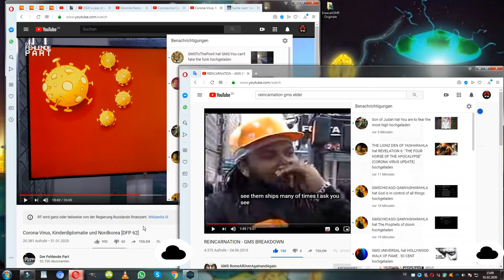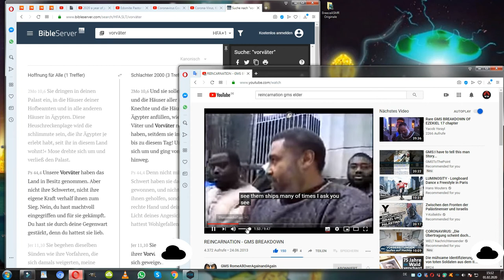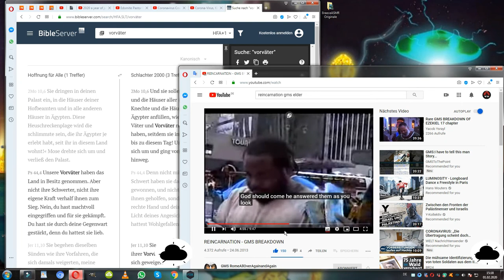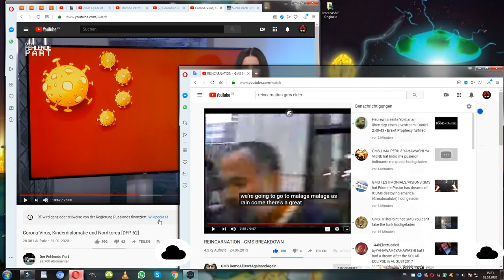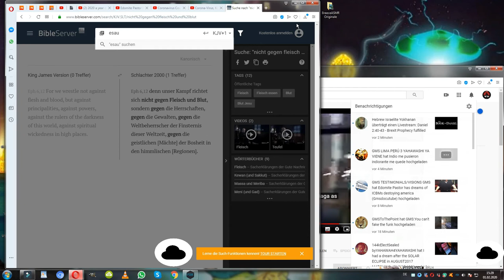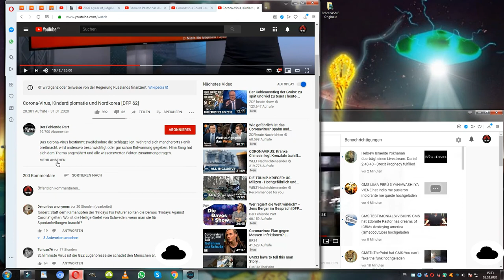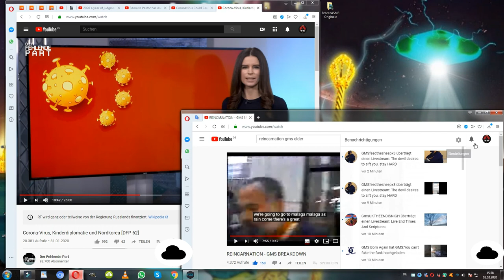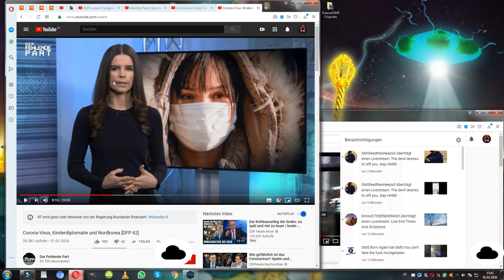Deutschland wird auch besucht von "Gott" YAHAWAH Teil 2